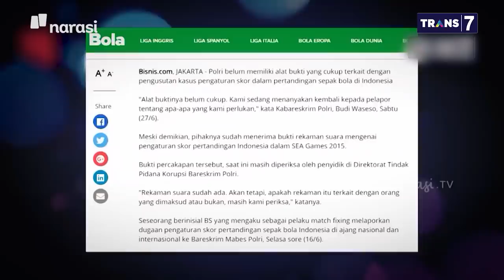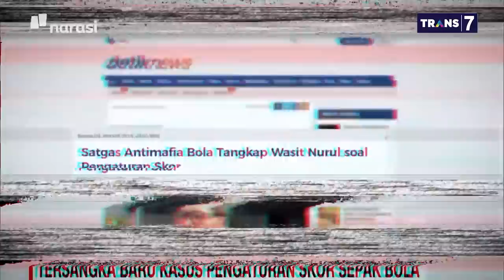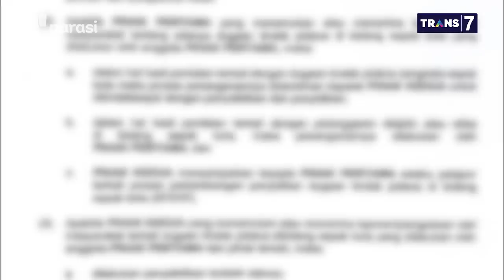Satgas Antimafia Bola Sudah Bubar Lho - PSSI Bisa Apa Jilid 6: Lagi-Lagi Begini (Part 5)| Mata Najwa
Tugas Satgas Antimafia Bola tidak diperpanjang, sebagai gantinya Polri dan PSSI membuat kerja sama. “Kerja sama baru ditandatangani. Saat ini di pihak Polri belum membentuk Satgas tapi kita punya pedoman berupa kerja sama, ada pengawasan serta penegakan hukum,” kata Brigjen Dedy Setiabudi, Karo Kerma Sops Polri.

Akmal mengusulkan perlu membuat sport crime untuk menangani kasus pengaturan skor yang terjadi di cabang olahraga. “Kalau perlu ada sport crime untuk menangani masalah olahraga.” kata Akmal Marhali, Koordinator Save Our Soccer.

(Narasi)

Tonton juga Mata Najwa eps. [PSSI Bisa Apa Jilid 6: Lagi-Lagi Begini] dan episode lainnya di atau klik link di bawah.